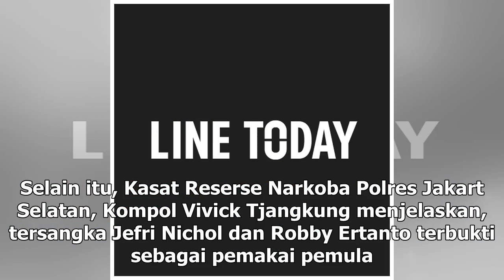Manis Studio | Jadi Pemakai Narkoba Pemula, Apakah Jefri Nichol Akan Direhabilitasi? - VIVA